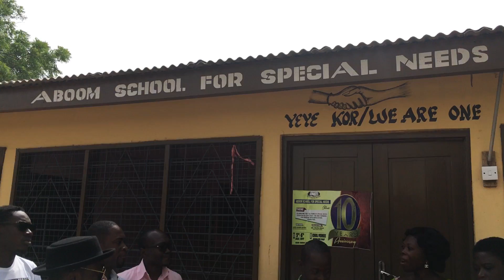Teephlow donates to Aboom Special School For Needs in Cape Coast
Teephlow, SpyderLee Entertainment, Phlowducation, Rapper, Rap, Charity, Central Region, Ghana